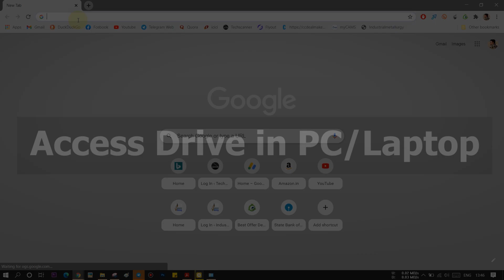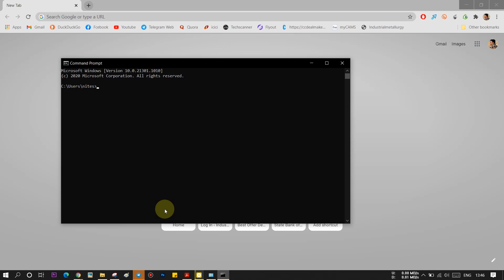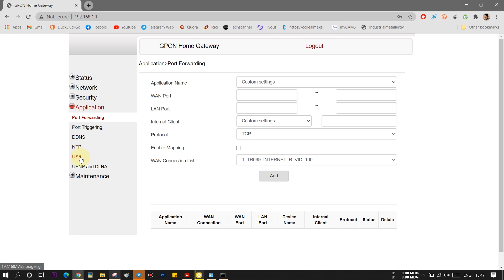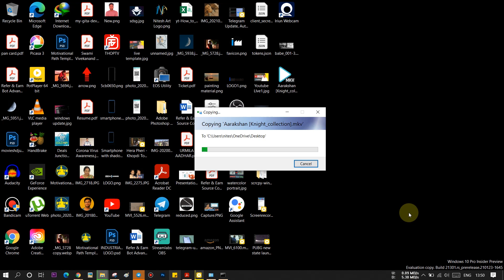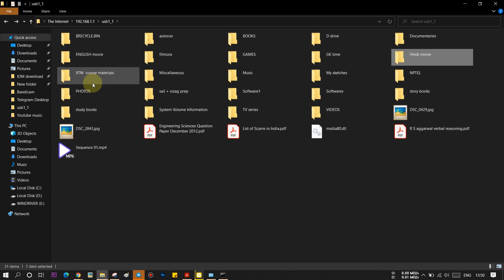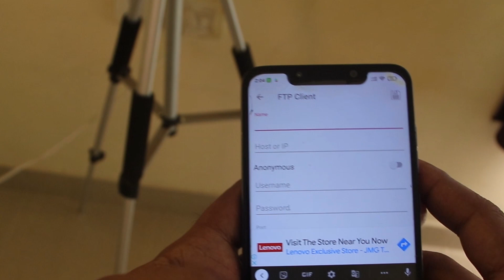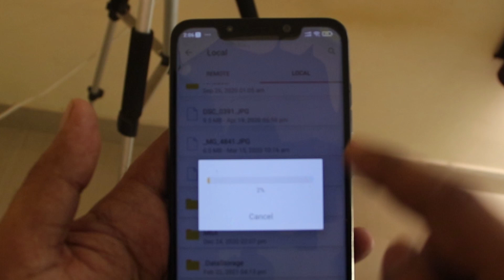How to Create local Cloud/Drive Storage from WiFi Router | Kaise Apna Khud ka Google Drive Banaye ?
How to create your own google drive storage on your home. This is basically a local cloud storage which can be accessed wirelessely using your own WiFi signal.
Contents:
00:00 Intro
00:55 Setup
01:52 Access on PC
05:38 Access on Mobile
07:17 Final thought